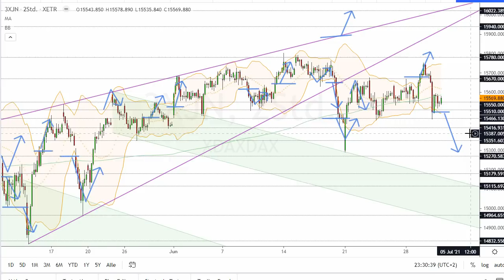Dax Analyse 01.07.2021